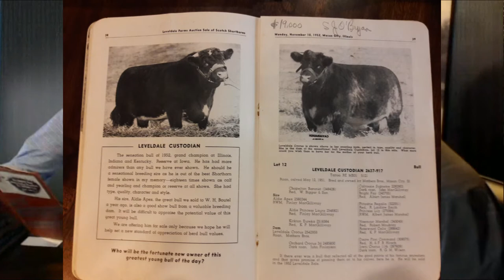Les mathers of Leveldale Farms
Bob sits down with Les Mathers of Lefeldale Farms to talk about short horn cattle, family farming and a piece of his family history that fits into the story.